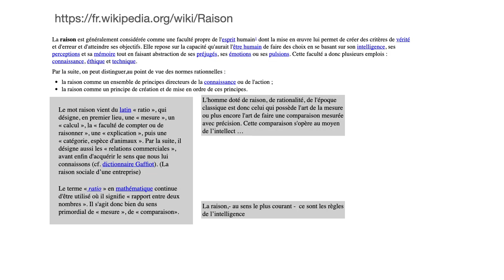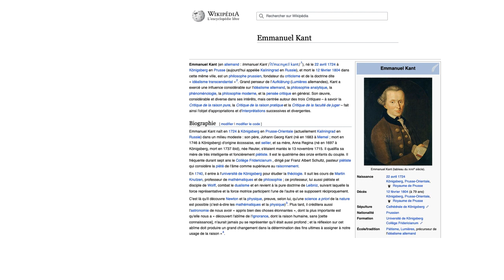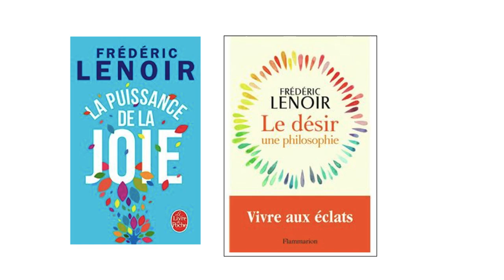entre 17 et 18 23 février 23 II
Deuxième séance entre la 17ème et la 18ème heure